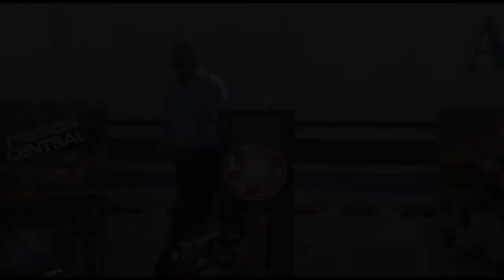MRI Dedication Ceremony